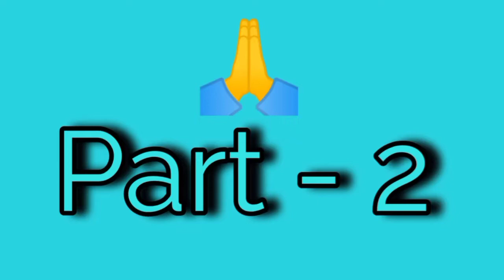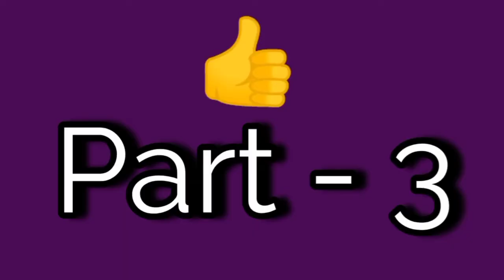Manasuna Unnadi/Flute Tutorial/మనసున ఉన్నది...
A Telugu romantic film tune from Sri.S.A.Rajkumar.

Indian Bamboo flute
Flute : D#. 2 1/2
Song : F.  4
Major 2nd position ( note Ri Based)
Medium pace